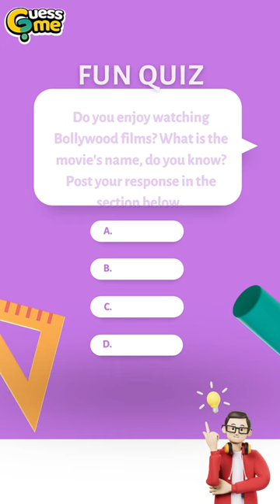Jaykant Shikre Ki Gaadi Mein Bomb || Ajay Devgn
Star Cast:  Ajay Devgn · Prakash Raj · Sudhanshu Pandey · Kajal Aggarwal · Sonali Kulkarni · Sachin Khedekar · Meghna Vaidya · Suchitra Bandekar.

Directed by: Mr. Rohit Shetty

The story revolves around inspector Bajirao Singham, played by Ajay Devgn, who fights against injustice and prejudice using his own ethics and values. Singham's principles and values are put to the test when fate unexpectedly pits him against the incredibly powerful criminal politician Jaykant Shikre (Prakash Raj). Jaykant's cunning scheming and use of force causes Singham to end up in the capital city of Jaykant Shikre, known as "Goa," where he does all in his ability to make Singham's life a living nightmare. With the help of his devoted girlfriend Kavya (Kajal Aggarwal) and his encounter with the family of the late Mr. Rakesh Kadam, Singham comes to see how crucial it is to reform the system by eliminating Jaykant Shikre, and not by defying the law of force but by effectively using it.

to play more quiz games.